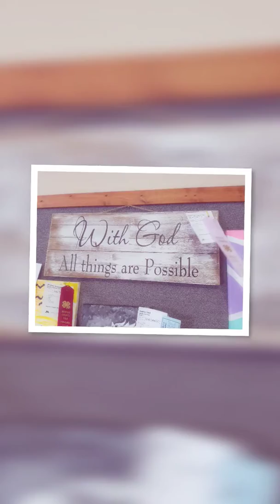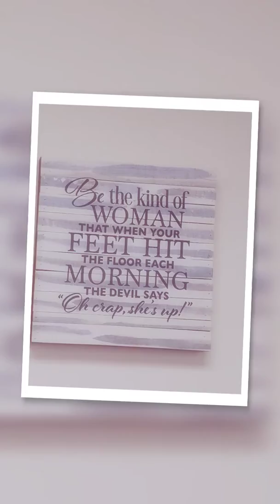Breathe and Believe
Year 2 "Journey of redemption"